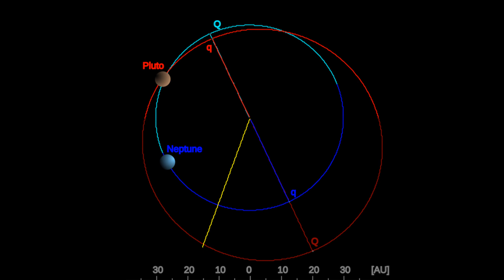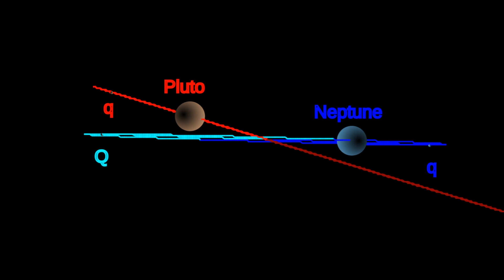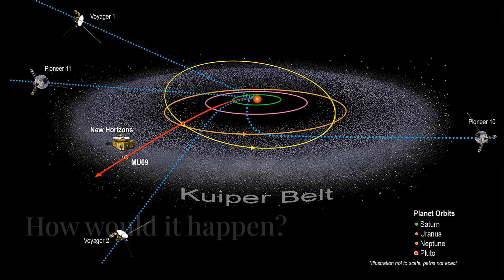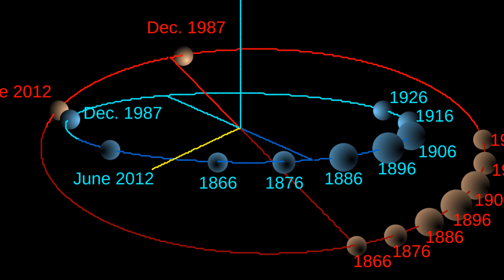Will Pluto Collide with Neptune? The Surprising Truth!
Out in the distant reaches of our solar system, Neptune and Pluto may seem like distant strangers, but their paths are closer than you might think. Could they ever collide? In this video, we’ll dive deep into why Neptune and Pluto will never collide, explore speculative scenarios about what if their orbits changed, and discuss the chaotic consequences of a hypothetical collision. With stunning visuals and ambient space music, we’ll keep you engaged throughout this cosmic journey.

00:00 Intro
00:18 Why Neptune and Pluto Will Never Collide?
02:06 What If Their Orbits Changed?
02:56 How would it happen?
04:17 The Consequences of a Collision
06:01 Outro